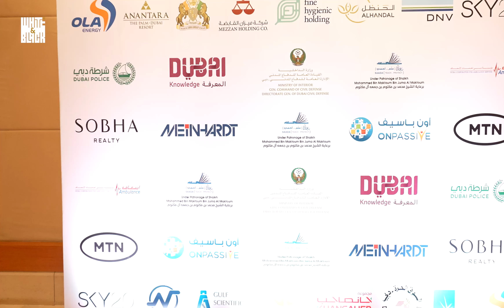Saada Event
From red carpet glamour to center stage brilliance, White and Black Events orchestrated the Saada Event at The Ritz-Carlton, DIFC with perfection. Lights, sound, flags, and a captivating stage – every detail curated for an unforgettable experience.